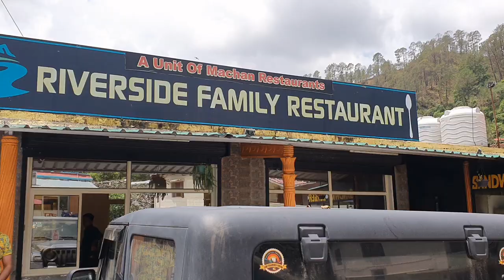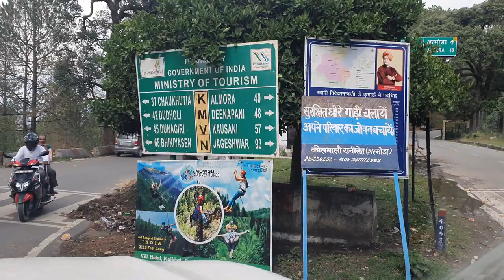Property search in Bhimtal, Padampuri, Mukteshwar|| Day 3 of Tour|| Pindari Glacier Trekking plan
@DCVExpeditions  को follow किया

pindari Glacier Trekking
route for pindari Glacier
is route for pindari Glacier safe?